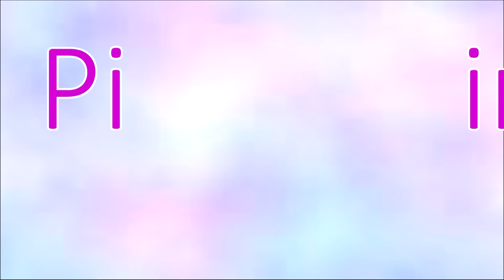Storytime: I Was Sexually Assaulted At School.